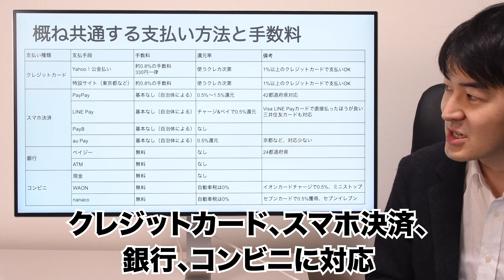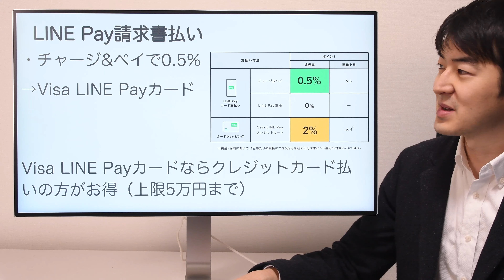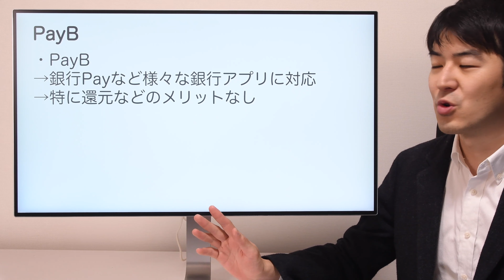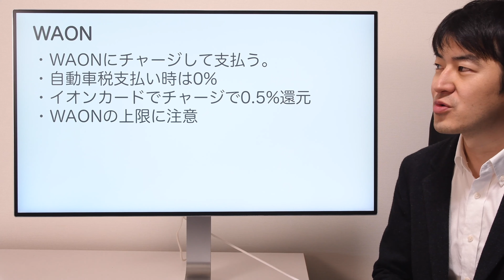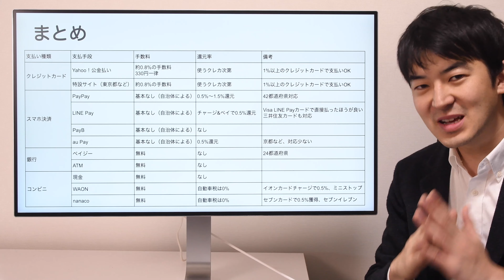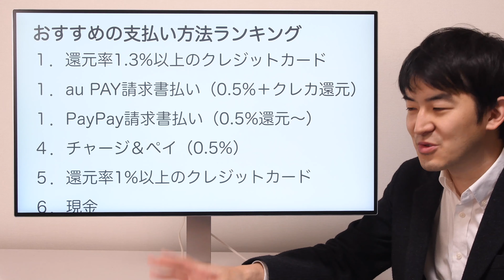決定版！自動車税をお得にキャッシュレスで支払う方法【2021年】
自動車税を現金で払うのと損しているかも！お得なキャッシュレス支払いを紹介しています。

目次
0:00 intro
1:03 キャッシュレスの注意点
3:03 クレジットカード払い
4:43 スマホ決済（PayPay、LINE Pay、au PAY、PayB）
7:45 ペイジー
8:16 電子マネー（WAON、nanaco）
10:03 おすすめの支払い方法ランキング

【おすすめの再生リスト】

毎週火木の18:00に公開しています。その他不定期に追加動画もあります。

‹プロフィール›
SEITA
30代、サラリーマン時代にキャッシュレスメディアを副業で始め、2013年に独立。投資、節約、副業など、お金の知識を主に情報発信中。雑誌掲載：MONOQLO等。メディア：マイナビニュース等